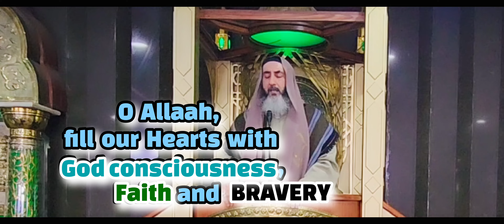I am The Prophet, and that's No Lie.... WW3 Cries and invites